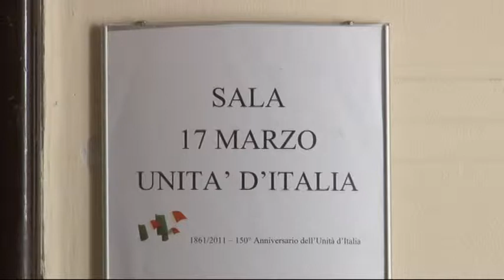Inchiesta Bussi. La Commissione parlamentare in Abruzzo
Discarica dei veleni di Bussi, la commissione parlamentare d'inchiesta ha visita questa mattina la discarica e inciterà i vertiti regionali ad utilizzare i 50 milioni di euro già disponibili per la bonifica attesa da anni